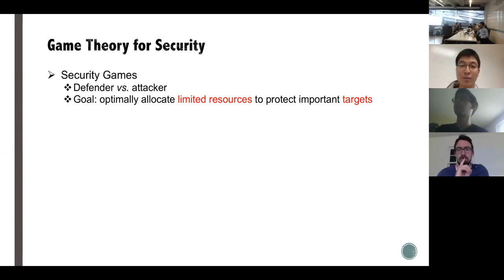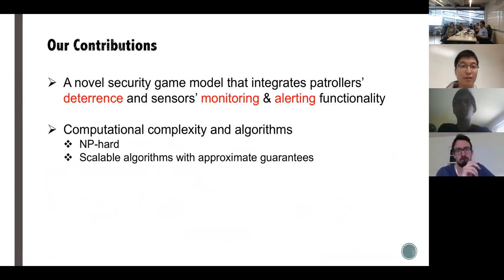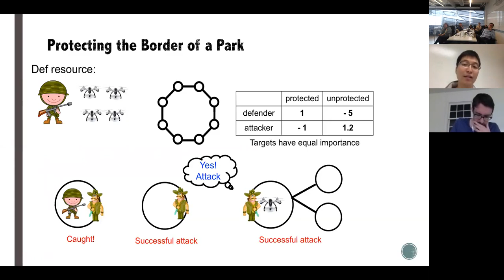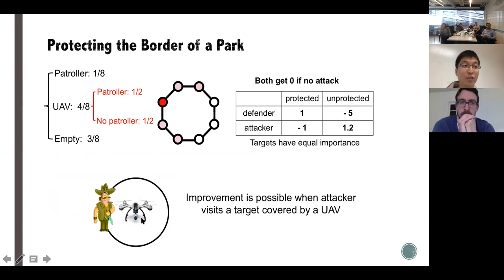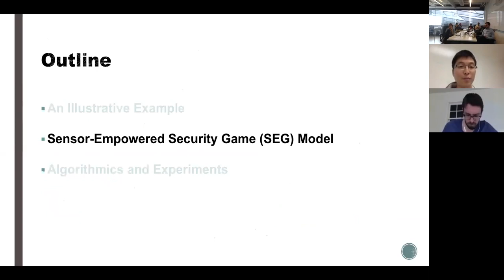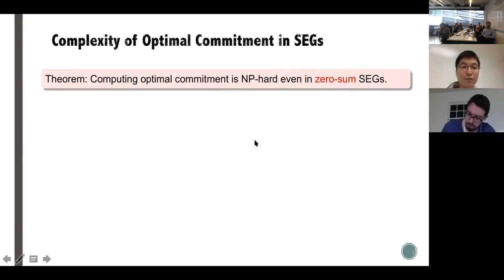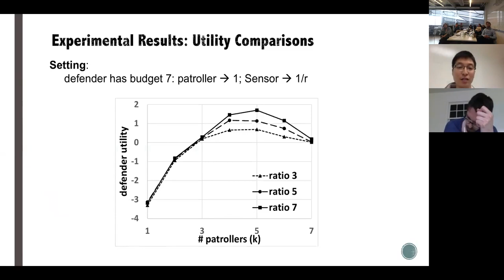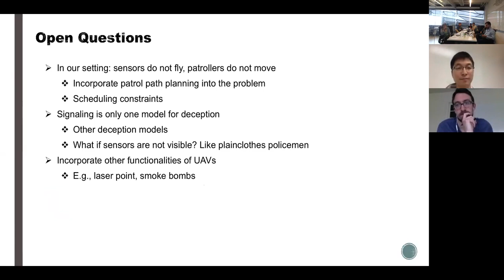Haifeng Xu: "Strategic Coordination of Human Patrollers and UAVs with Signaling for Security Games"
Haifeng Xu, University of Southern California
Title: Strategic Coordination of Human Patrollers and UAVs with Signaling for Security Games

Abstract:
The past decade has seen significant interest of using game theory to model the strategic interactions between defenders and attackers (a.k.a., security games). This has also led to the deployment of optimized defender strategies in several real-world applications including, e.g., patrol route design for wildlife conservation. Most of these works consider only the allocation of human patrollers. In this talk, I will discuss a different problem that concerns the optimal coordination of human patrollers and mobile sensors (e.g., UAVs) for better defense. This is partially motivated by the rapidly growing recent trend in using UAVs to combat poaching. I will explain the key differences between human patrollers and UAVs as security resources, and show how to improve defense by empowering human patrollers with the most natural two functionalities of UAVs: monitoring and strategic signaling.

Bio:
Haifeng Xu is a PhD candidate in the Computer Science Department at the University of Southern California, advised by Milind Tambe and Shaddin Dughmi. His research interests include artificial intelligence, computational game theory, algorithms, and applied machine learning. He focuses on developing theoretically grounded approaches that also have real-world impact. Haifeng is a recipient of the 2017 Google PhD fellowship and the 2017 USC CAMS prize for excellence in research. His work has received the 2016 AAMAS best student paper award and the 2016 SecMas Workshop best paper award.